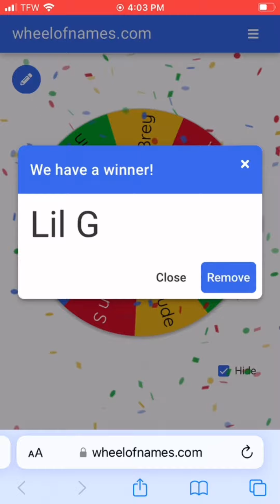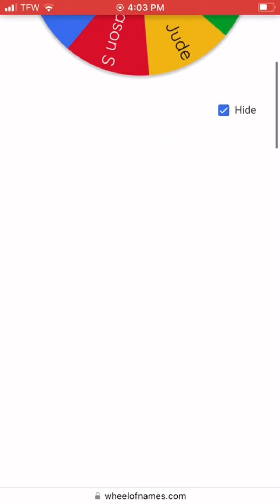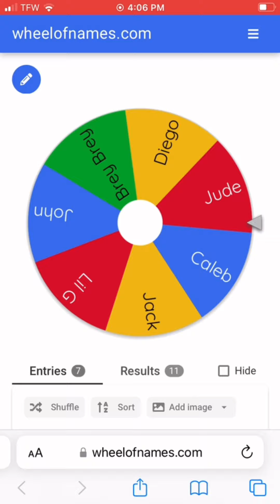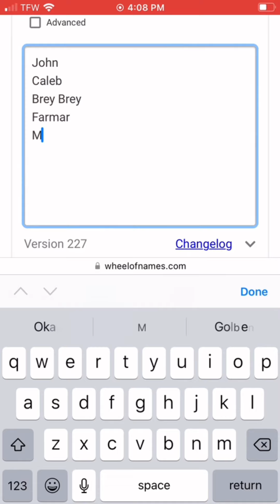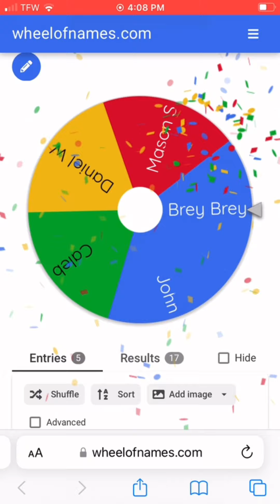500 Subscriber Special!(Non Money Version!)